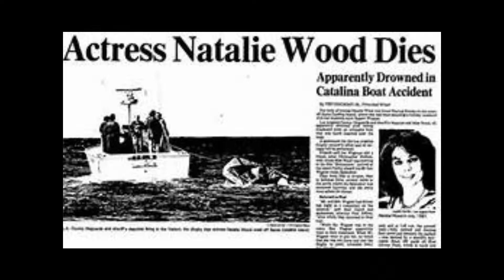What is CHRISTOPHER WALKEN HIDING about NATALIE WOOD? - Why doesnt he talk? * FAIR USE DISCLAIMER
***GOOGLE / YOUTUBE DISCLAIMER : This video contains SHORT EDITED PORTIONS of footage interspersed frequently with my commentary,  to be used under The FAIR USE category, which allows for use for EDUCATIONAL or REVIEWING / COMMENTARY PURPOSES.